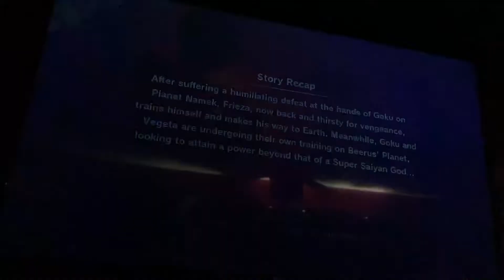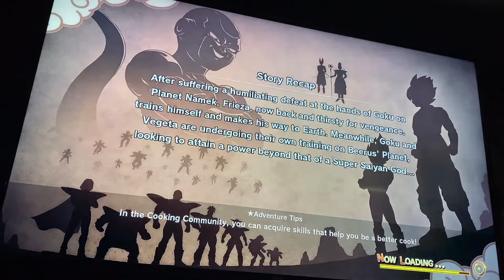DRAGON BALL Z KAKAROT NEW POWER AWAKENS DLC GAMEPLAY PART 1